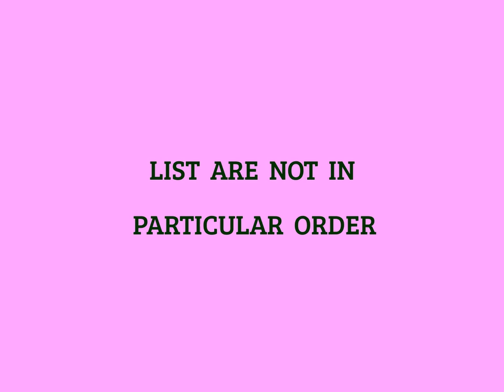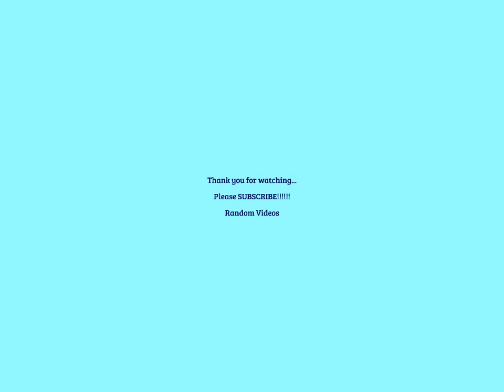2017 HIGHEST PAID YOUNG FILIPINO CELEBRITIES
2017 HIGHEST PAID YOUNG FILIPINO CELEBRITIES